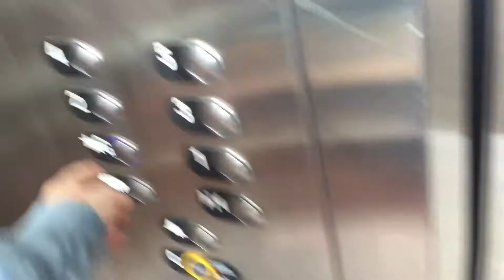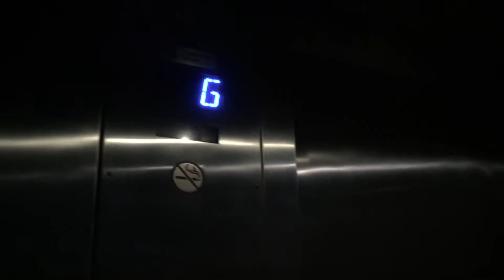For ElevatorNut13 Dover and ThyssenKrupp Elevators at the Holiday Inn Express Hilton Head Island SC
The Dover is very cool. I was very disappointed to find out that one was modernized. Hopefully only one will get modded.  It's cool to see a HIGHdraulic Dover Impulse.